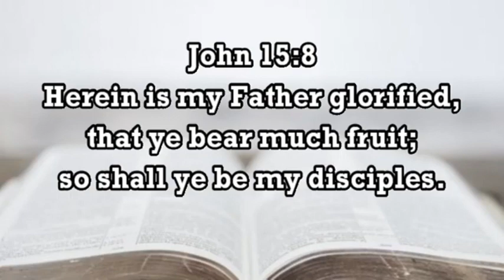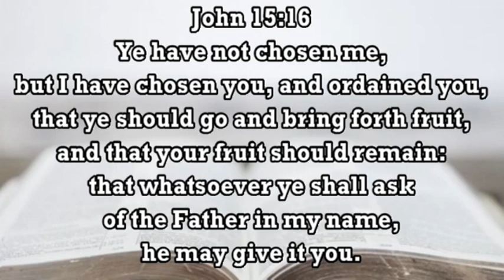2024 April 16 7PD - Believer, Follower, and Discipler maker by Pastor Ricky Orias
Good day and welcome to our 7-minute Prayer Devotion this April 16, 2024!